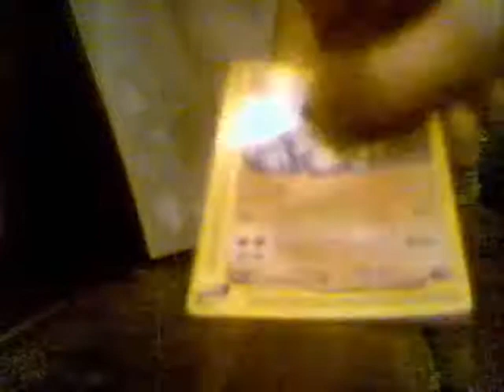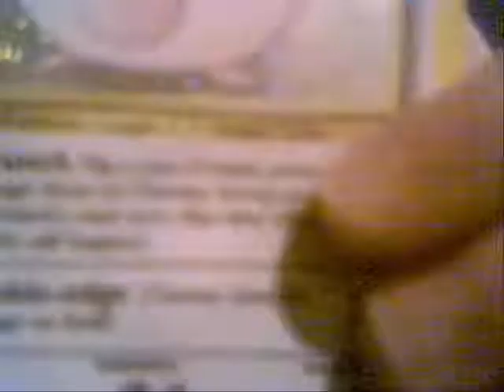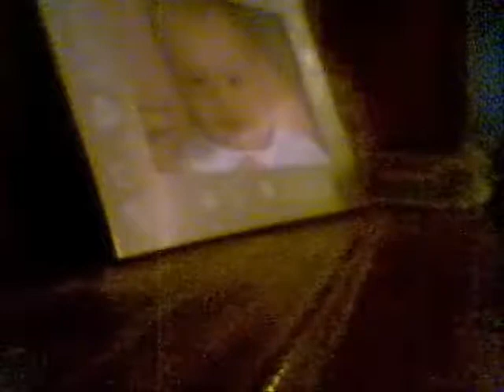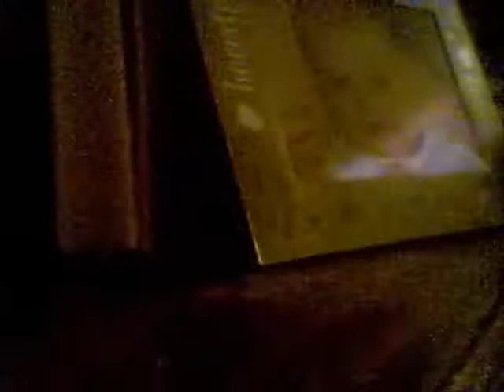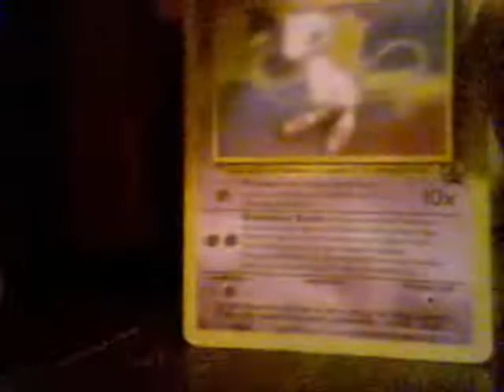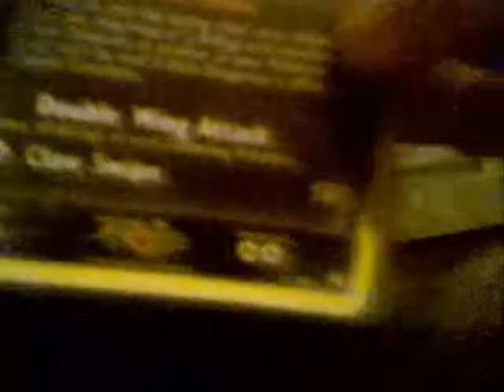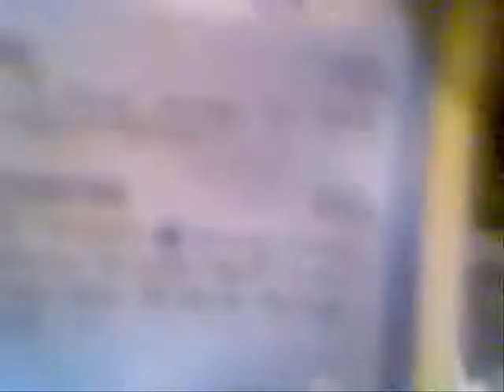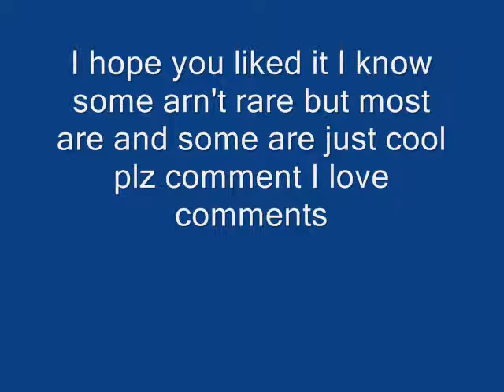pokemon cards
all my pokemon cards most are rare or cool but some are dumb i have lot's more